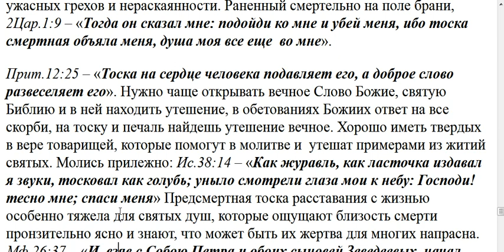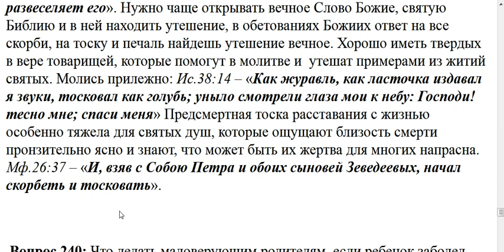239. Человек страдает от тоски. Чем ему помочь?